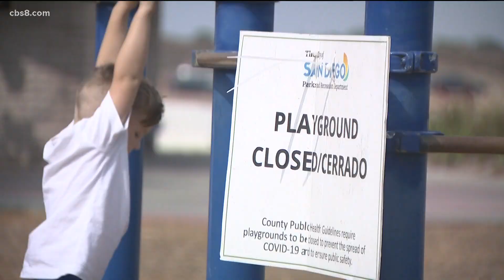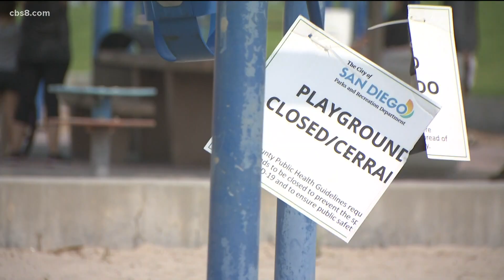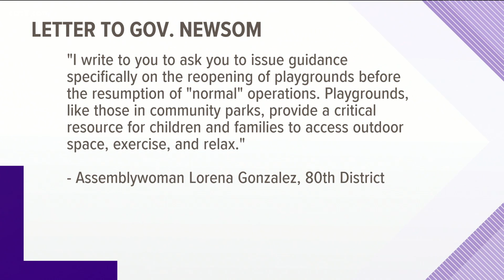Parents frustrated over the lack of guidance for reopening playgrounds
San Diego’s Parks & Rec division says, “Currently, there is no timeline to open the City playgrounds at this time and there is no target date.”